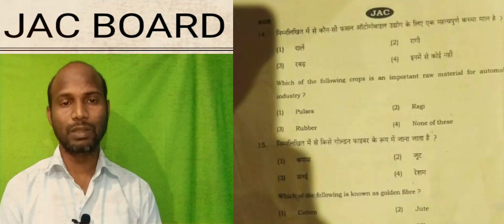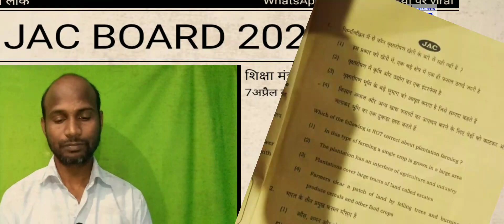7अप्रैल को होने वाली परीक्षा पर रोक|| Class:- 10 सामाजिक विज्ञान पर्चा लीक ||JAC BOARD EXAM 2022